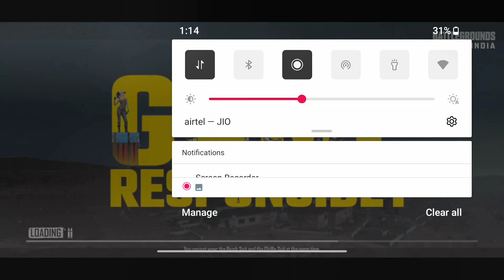8 KILLS IN SNIPER MODE BGMI. PUBG MOBILE INDIA GAMEPLAY. WINNER CHICKEN DINNER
pubg mobile lite downloading,pubg mobile gameplay,games like pubg, pubg global, tencent gaming, pubg mobile lite india dwijpatelgaming BEST WIRED GAMEPAD UNDER 500RS

BEST D LINK WIFI HI SPEED INTERNET ROUTER WITH DUAL BAND:

BEST GAMING KEYBOARD LOGITECH :

BEST GAMING PC INTEL 1TB HARD DISK 16GB RAM:
BEST WIRED GAMEPAD UNDER 500RS